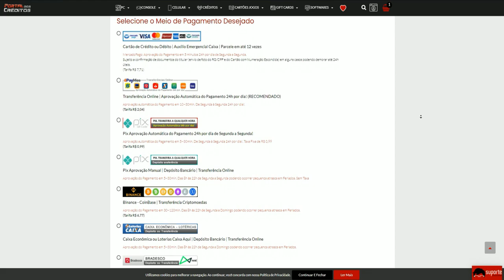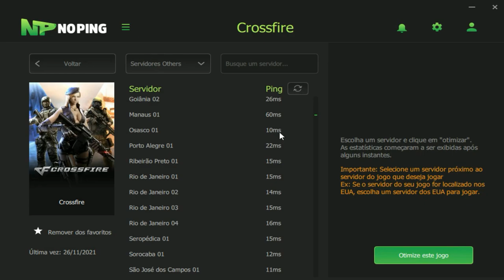QBZ-PROTO e MEXICO é COVARDIA😈| CrossFire